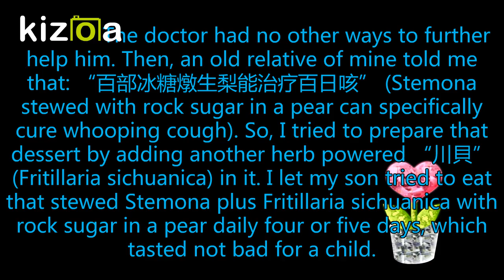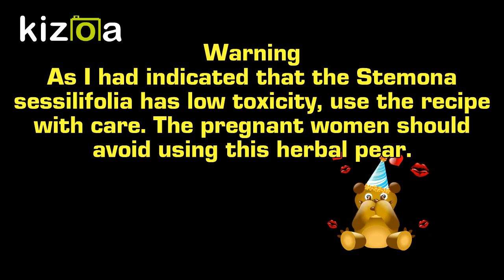Stewed Herbal Pear Dessert for Curing Cough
Herbal Stewed Pear tasted like a dessert. It can help curing for Cough. Preparation procedure is included. Music byJohnson Gao: "Song for Success".